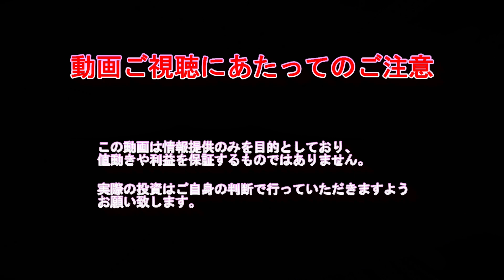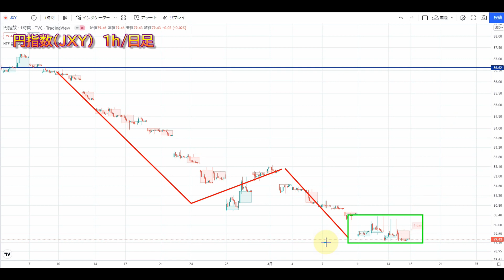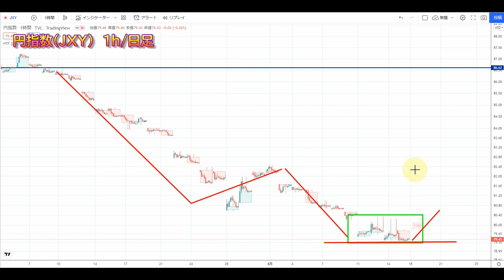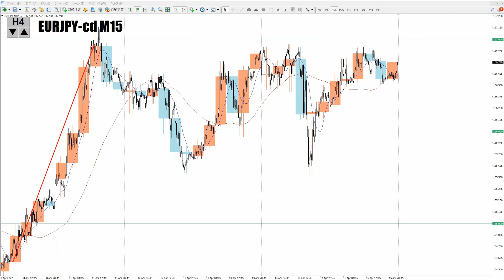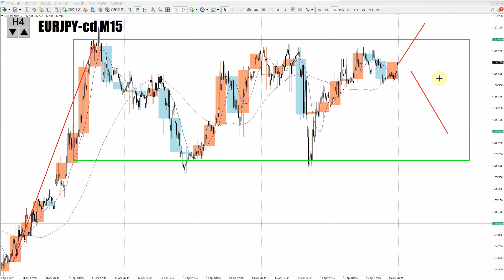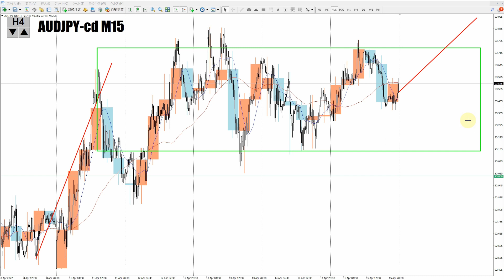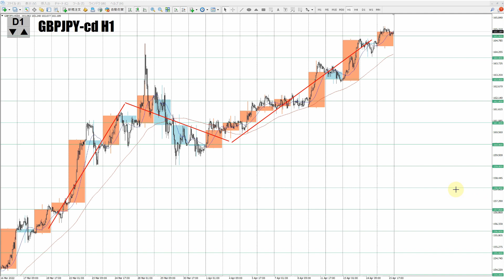【TAKA FX】ユーロ円、ポンド円、豪ドル円の今週の為替相場の動きと来週の展望をチャートから解説。4月18日～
【Mi_Symbol】

0:00　円指数(JXY)
2:45　ユーロ円
7:25　ポンド円
10:45　豪ドル円
13:40　まとめ